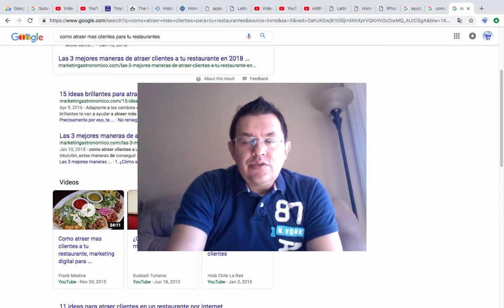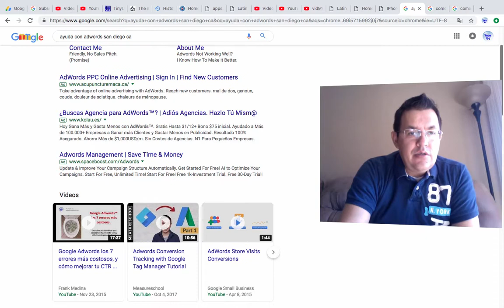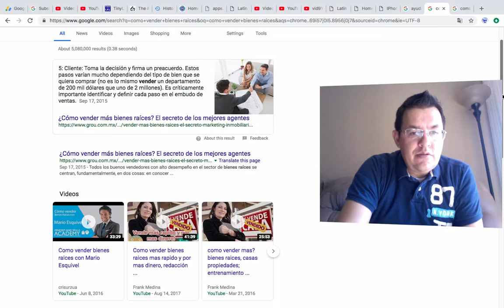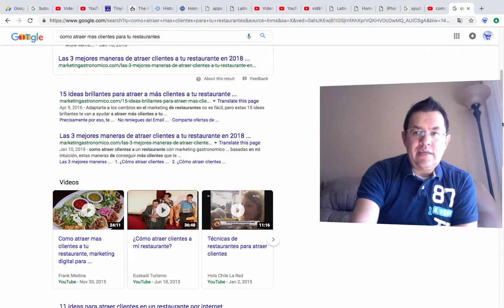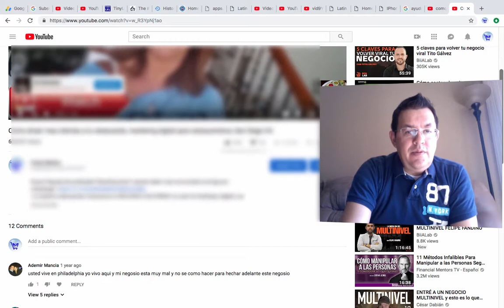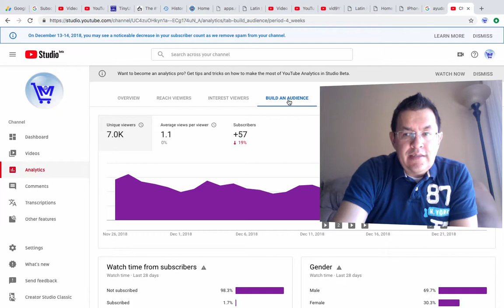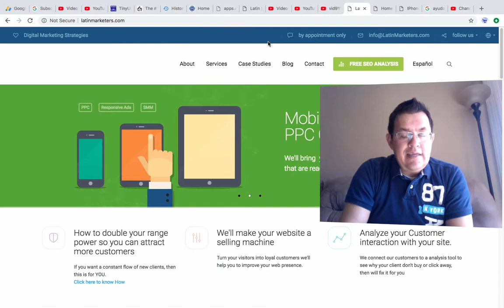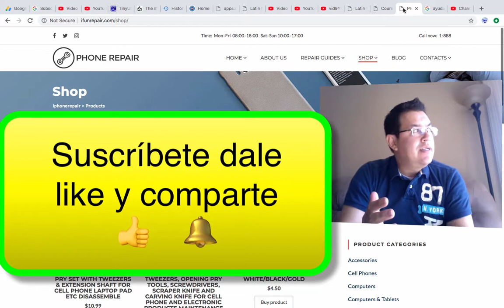2 Regalos para nuestros fans para catapultar sus ventas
Unete a nuestro grupo privado de publicidad inmobiliaria Para cerrar el año con broche de oro les voy a regalar mi formula secreta para alcanzar las 500 mil vistas en Youtube, ademas el curso de creacion de sitios de internet con wordpress sitio profesional para todos los dueños de negocios.